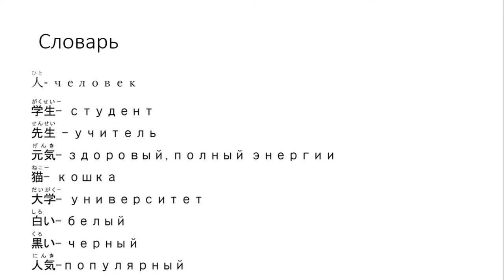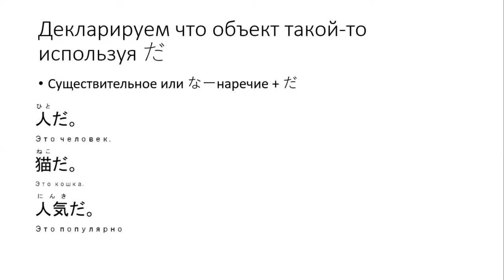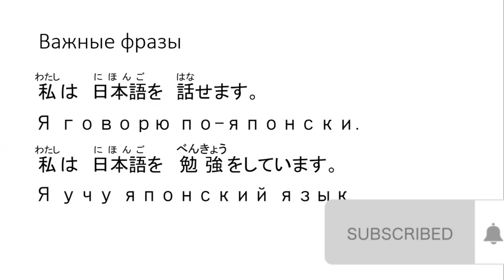Японский язык с нуля до продвинутого уровня урок 1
Первый урок японского языка с нуля до свободного владения японским.
Цель: научиться читать, понимать на слух и свободно говорить на японском языке.